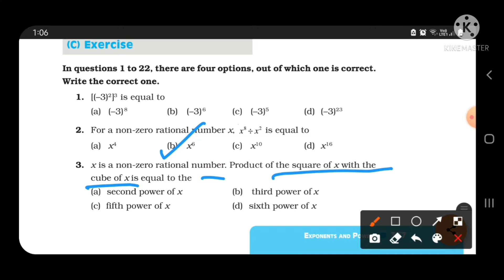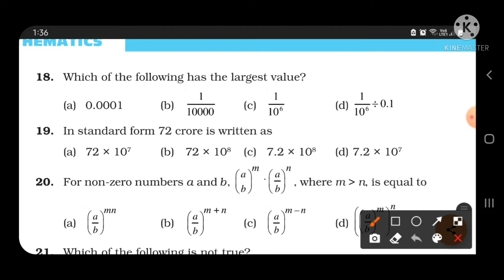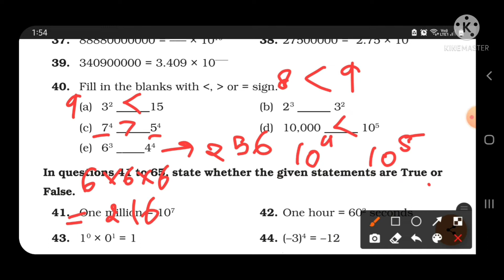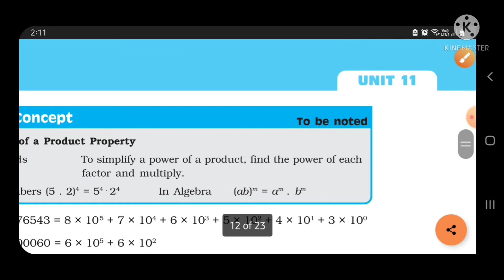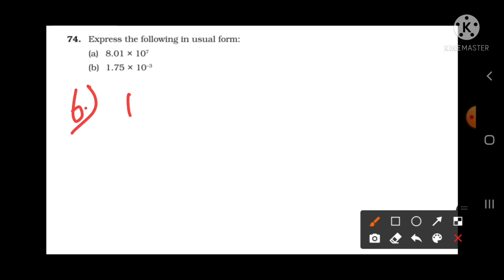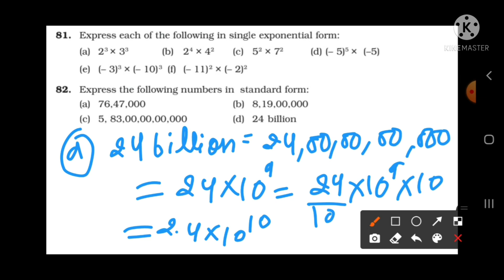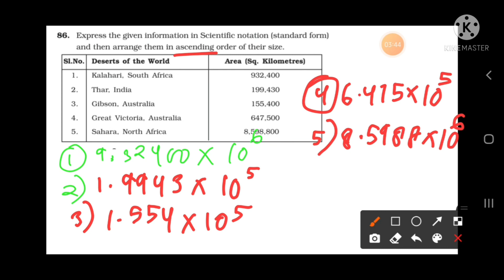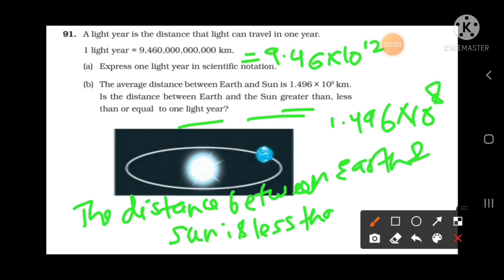Class 7 Maths NCERT Exemplar Problem Unit 11 Exponents and Powers Q1 to Q97 Hints and Solutions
Questions Solved:
Objective type questions : Q1 to Q22
Fill in the blanks : Q23 to Q39
True/false: Q41 to Q65
Subjective : Q66 to Q97

If this video is helpful do leave a like since it encourages me to make more videos for all you lovely students.